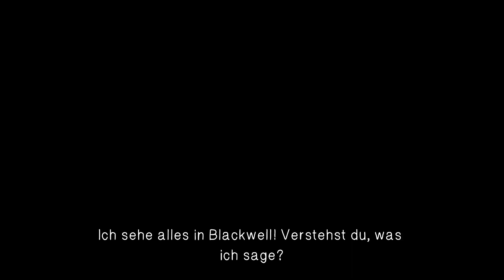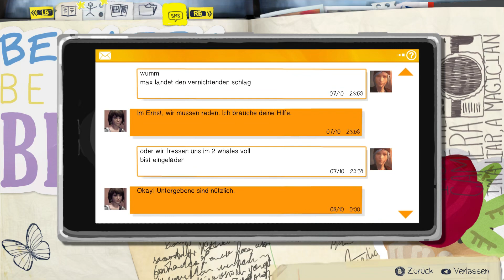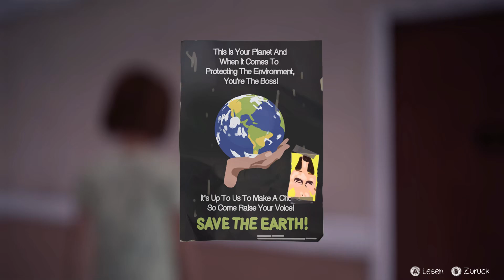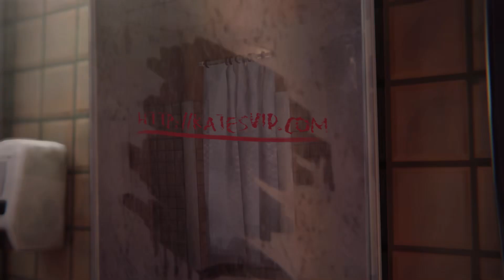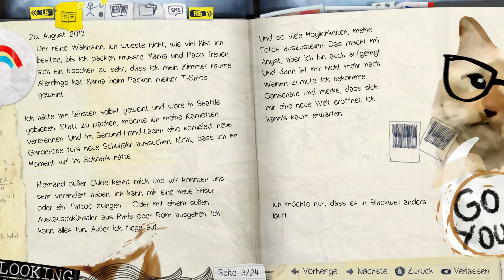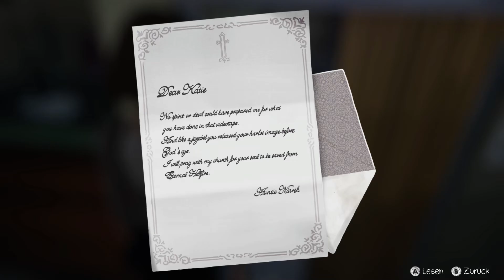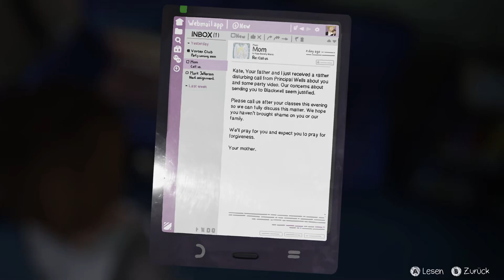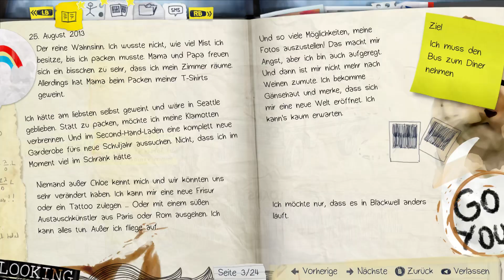โดนแกล้งเป็นเหตุสังเกตได้ - Life is Strange #5 [Episode 2]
เพจFB(แฟนอาทต์ ก็ส่งได้นะ)

Discord(พูดคุยและส่งแฟนอาร์ท)

ตัดคลิป : VSDC Video Editor
ปกคลิป : Adobe Photoshop
อัดคลิป : GeForce Experience

ถ้าชอบก็อย่าลืมกดLike กดแชร์ กดติดตามเพื่อไม่พลาดคลิปใหม่ๆจากผมนะครับ:)